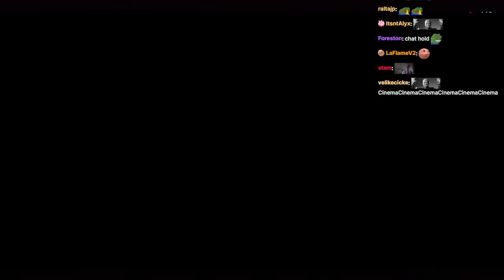Jean Paul and CG Attempt the Maze Bank Heist | GTA Roleplay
Jean Paul and CG Attempt to rob a bank

   MUSIC IN VIDEO:

ROBBERY
     Credits: